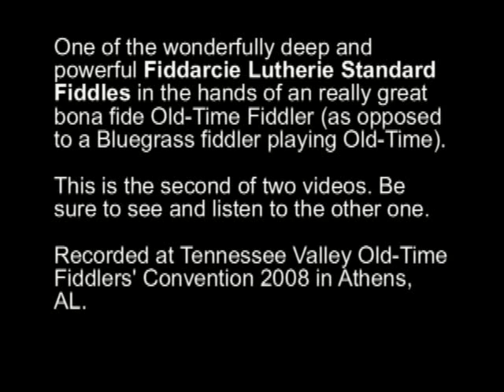Another Fiddarci Lutherie Standard Fiddle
One of Shep Jones' (of Rickert & Jones) Fiddarci Lutherie Standard Fiddles at the 2008 Tennessee Valley Old Time Fiddlers' Convention